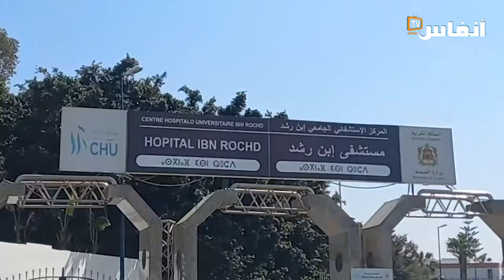سولنا الناس قرب مستشفى ابن رشد: واش كاتعرفو شكون هو ابن رشد؟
# أخبار_عاجلة